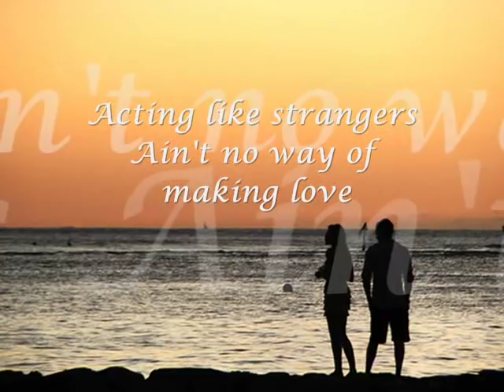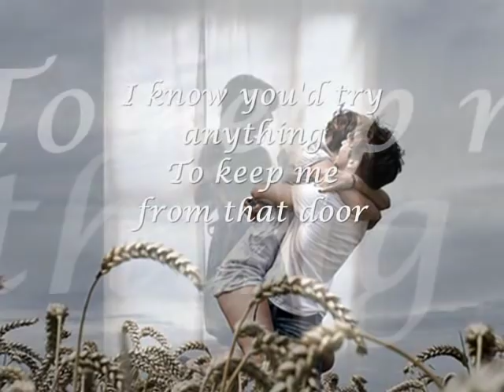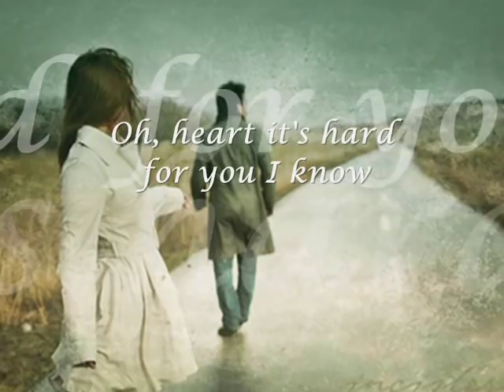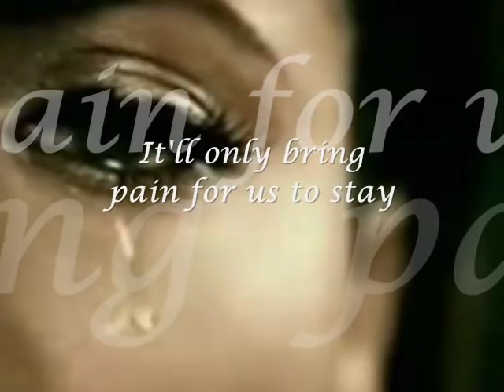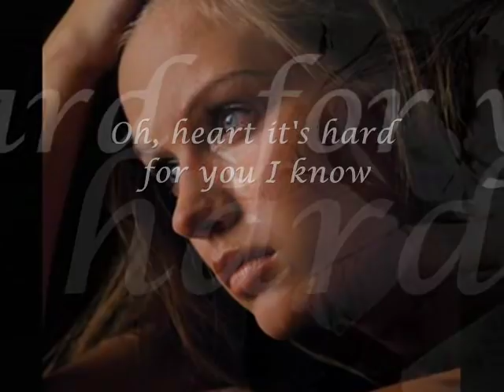Heart Don't Change My Mind - Diana Ross